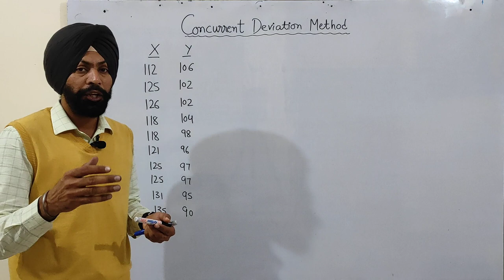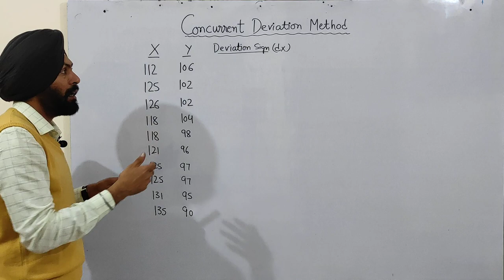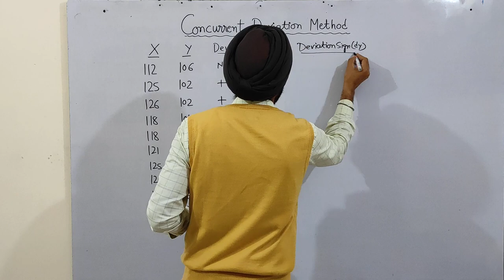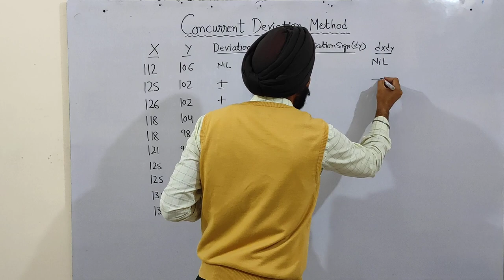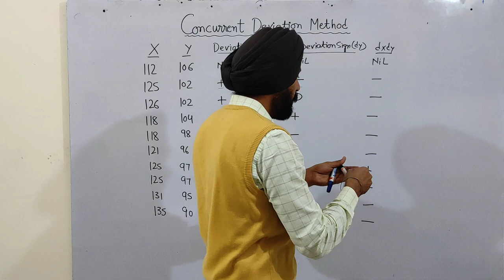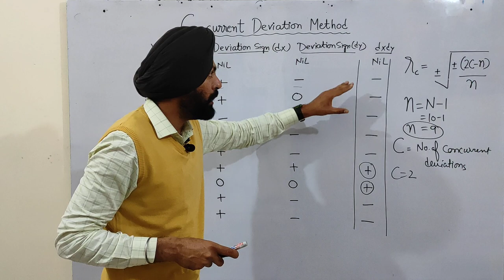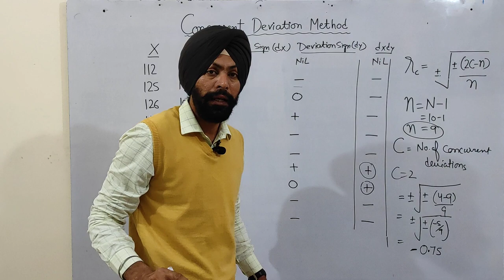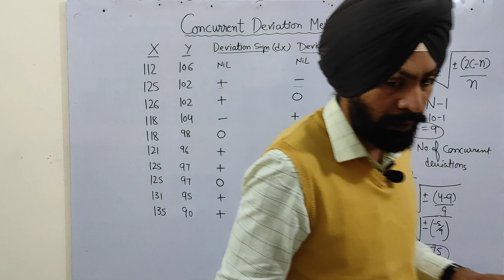Concurrent Deviation Method for finding coefficient of correlation/haben Sie Institute